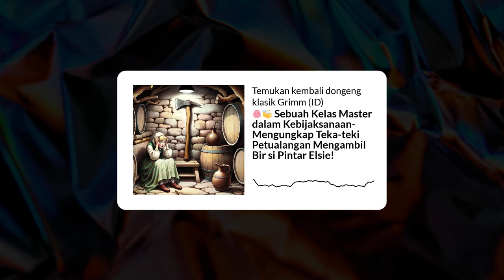🧠🍻 Sebuah Kelas Master dalam Kebijaksanaan- Mengungkap Teka-teki Petualangan Mengambil Bir si...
Dalam kisah "Clever Elsie" yang selalu mencengangkan, persiapkan diri Anda untuk tontonan yang memukau dan penuh dengan kecemerlangan. Tokoh utama kita, Clever Elsie, siap untuk menyapu bersih pasar pernikahan, karena calon pelamarnya, Hans, berani memimpikan kebahagiaan pernikahan dengan seseorang yang benar-benar bijaksana. Mari kita mulai permainan mencari kebijaksanaan! Sekarang, para pendengar yang budiman, persiapkan diri Anda untuk pengungkapan kehebatan pemecahan masalah si Pintar Elsie. Bayangkan ini: sang gadis berkelana ke dunia liar untuk mengambil bir dari gudang bawah tanah, hanya untuk menemukan beliung yang tergantung di atasnya - beliung, dengan daya tarik yang luar biasa untuk menumbuk tengkorak bayi yang akan lahir. Apa tanggapan logisnya, Anda bertanya? Air mata, tentu saja! Sebuah simfoni isak tangis yang begitu keras sehingga bahkan pembantu yang lemah jantung, anak laki-laki yang tidak bisa diam, dan orangtuanya sendiri yang tidak menaruh curiga ikut bergabung, membuktikan bahwa penalaran logis masih hidup dan sehat dalam rumah tangga ini. Namun, tetaplah berpegang pada topi Anda, karena pièce de résistance telah tiba dalam bentuk Hans, ksatria berbaju baja. Berbekal jaring yang dihiasi lonceng musik yang menawan, dia dengan ahli menangkap gadis cerdas kami yang penuh air mata. Bravo, Hans! Dan seakan-akan puncak ironi belum cukup mendebarkan, Elsie yang cerdik terbangun dari tidur siangnya dengan kondisi pikiran yang bahkan Sigmund Freud pun akan merasa terpesona - "Apakah aku ini aku? Siapakah aku?" dia merenung. Yang sama membingungkannya adalah kesadarannya bahwa tempat tinggal orang tuanya telah berubah menjadi klub malam eksklusif, lengkap dengan kebijakan masuk hanya dengan lonceng. Dalam twist yang mengejutkan, impian Elsie yang cerdas tentang kemegahan pernikahan hancur saat dia meninggalkan desa, mungkin untuk mengejar cakrawala yang lebih tenang dan bebas beliung. Anda lihat, ternyata terlalu banyak berpikir dan bakat yang luar biasa untuk memperumit hal-hal yang biasa mungkin, mungkin saja, mengarah pada sedikit... isolasi. Nantikan, para pendengar yang budiman, untuk kisah-kisah lain yang mendefinisikan ulang batas-batas kecerdikan manusia, di mana perjalanan Clever Elsie yang tak terlupakan membuktikan bahwa terkadang, terkadang, kesederhanaan adalah kebijakan terbaik. 🤔🔔